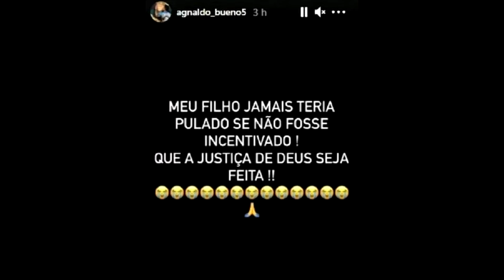PAI DE KEVIN PARTE PRA CIMA DE VK e DIZ TODA VERDADE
Uma nova testemunha falou sobre o caso do MC Kevin ! Anteriormente vocês viram : Veja como foi a reação da filha Soraya , do MC Kevin ao saber da morte do próprio pai ! A Evelin Gusmão , ex esposa de MC Kevin e mãe de sua filha , foi em um podcast e resolveu abrir o jogo sobre tudo que ela sabe ! Ela também contou sua relação com a mãe de Kevin , e a viúva , Deolane Bezerra . Um youtuber visitou do MC Kevin e mostrou tudo ! O MC Kevin está localizado no Parque dos Pinheiros , mesmo onde está a jovem Isabella ! Já vimos aqui: A Polícia estava finalizando o inquérito do Mc Kevin , porém , após vazar um áudio de Bianca Dominguez , a modelo e garota contratada pelo cantor no dia de sua morte , tudo mudou e a polícia já encontrou um suposto culpado . O MC Kevin faleceu na noite de domingo (16) após do 5° andar de um prédio / hotel no Rio de Janeiro , Barra da Tijuca . A polícia ainda irá investigar o caso .  LUTO / morre / morte  / funk  / mc vk / amigo Kevin / vk / deolane @McKevinOficial   GR6 ! Polícia Civil e PM investigam o caso !